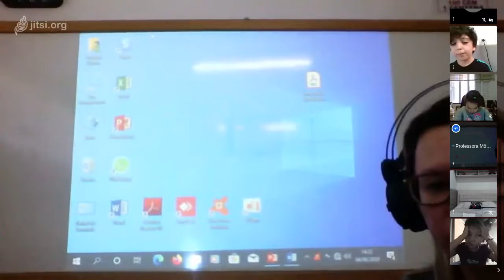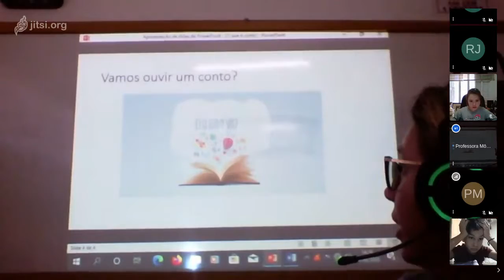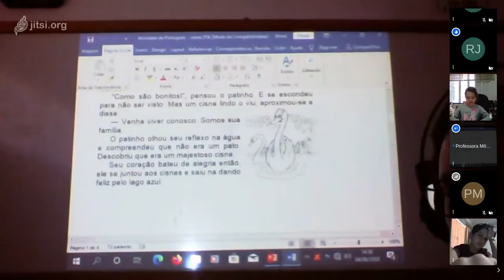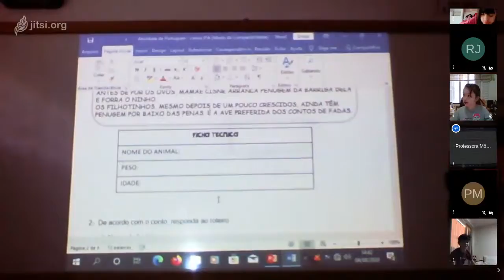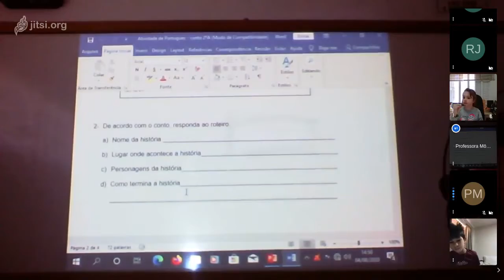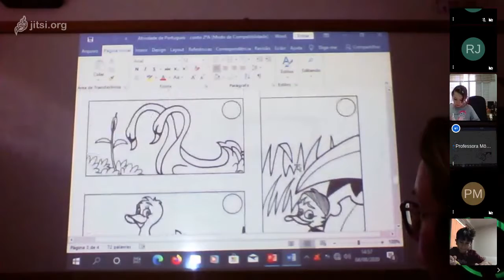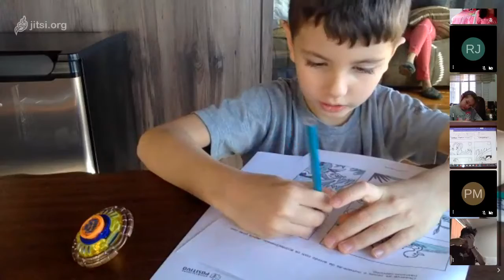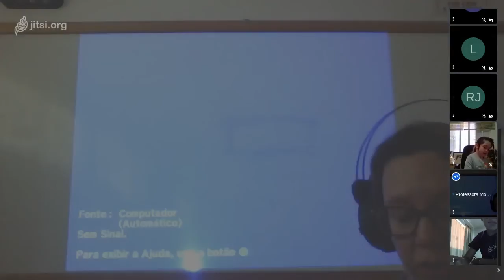Aula de Protuguês - 2º Ano B - 04/08 - Professora Monica